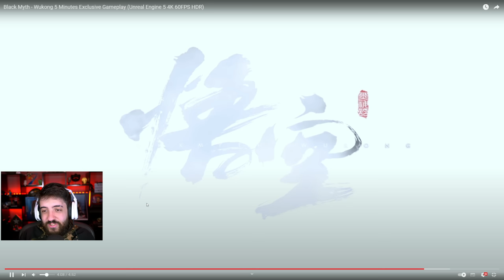BLACK MYTH WUKONG GAMEPLAY INCRIVEL MAS SERA QUE LANÇA MESMO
TEM VÍDEO NOVO COM GAMEPLAY DE BLACK MYTH WUKONG E TA INCRÍVEL!
MAS SERÁ QUE ESSE JOGO UM DIA SAI? TO ANSIOS OE CURIOSO!